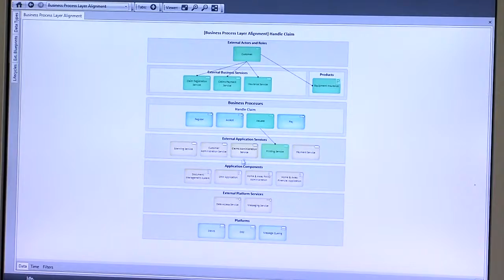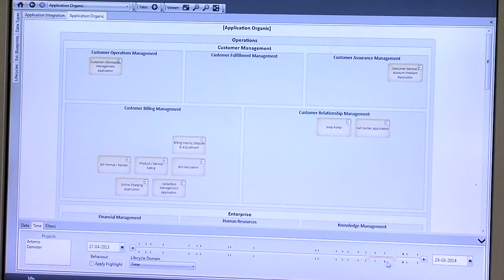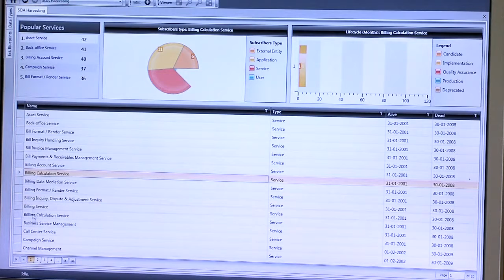EAMS Breakfast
Link Consulting | Engineering Next-gen Technology Solutions